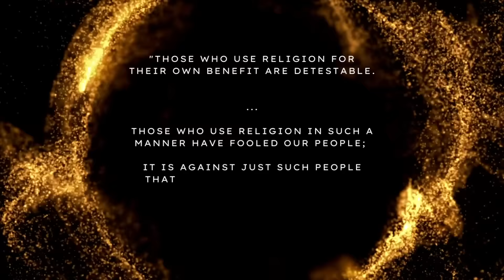Washington D.C, Türkiye büyük elçiliğinde, Cumhurbaşkanlığı seçim anketi ve oy verme (BLOG)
Sevgili Türkler, Dostlar ve İzleyiciler,
Fellow Turks, Friends and Onlookers,

Bu videoyu, Türkiye Cumhuriyeti'nin Washington, DC Büyükelçiliği'nde gerçekleşen ve benim de ilk katıldığım büyük bir seçim sürecini belgelemek için hazırladım.

I made this video to document a monumental election process, which happened to be my first, at the Washington, DC Embassy for the Republic of Turkey.

Umarım beğenirsiniz ve sevdiklerinizle paylaşırsınız.

I hope you enjoy it, and share with your loved ones.